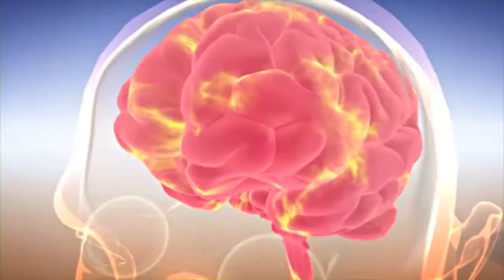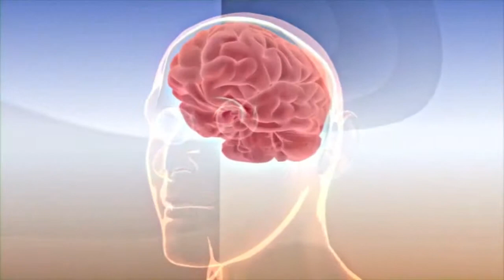NeuroG Launch -- Message from Tan Le, CEO of Emotiv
Another old video from the NeuroG launch